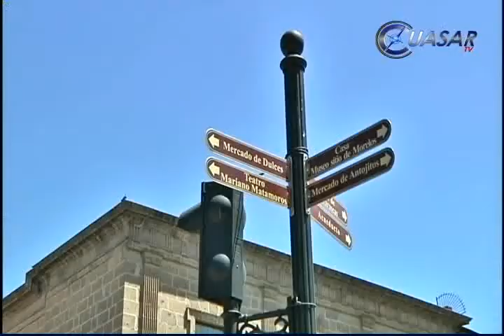Promete la federación recursos para el turismo en Michoacán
El Gobierno Federal trabaja de la mano con Michoacán y ofrecerá recursos adicionales para fortalecer el turismo, comprometió el director adjunto del Consejo de Promoción Turística Federal, Jorge Mezher...